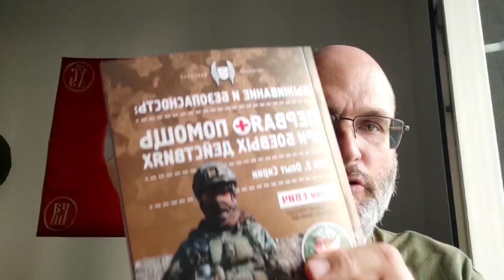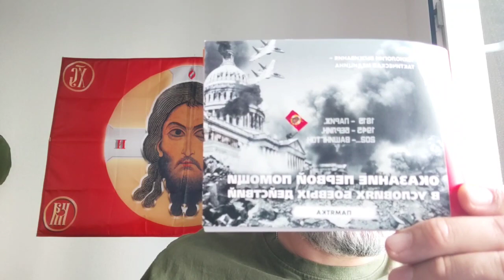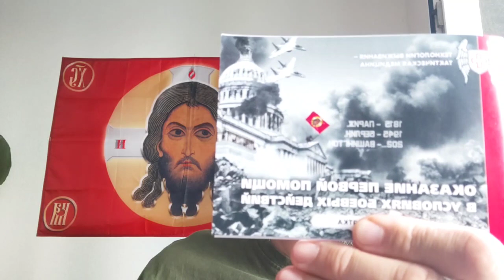О памятке Юрия Евича "Оказание первой помощи на поле боя"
Доступна к заказу памятка "Оказание первой помощи в условиях боевых действий" под редакцией Юрия Евича.
В памятке на доступном языке с иллюстрациями описаны алгоритмы оказания помощи в красной, желтой и зеленой зоне. Памятка умещается в кармане брюк.